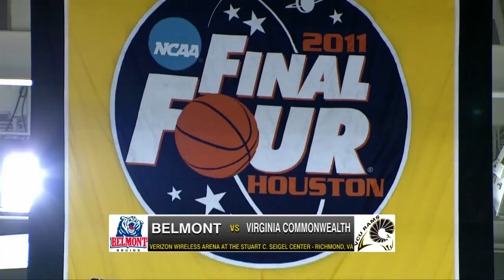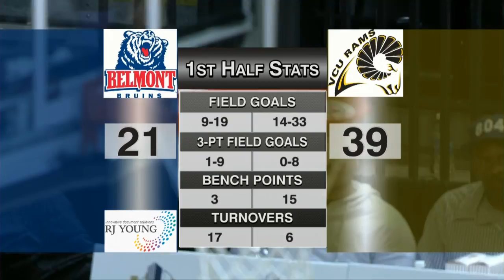VCU vs. Belmont - Jon Laaser & Mike Litos (12/1/12)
The VCU Rams host the Belmont Bruins at Verizon Wireless Arena in Richmond, VA. Jon Laaser (PBP) and Mike Litos (Analyst) have the call. Telecast originally aired 12/1/12 on Comcast SportsNet Mid-Atlantic and Comcast Sports South.